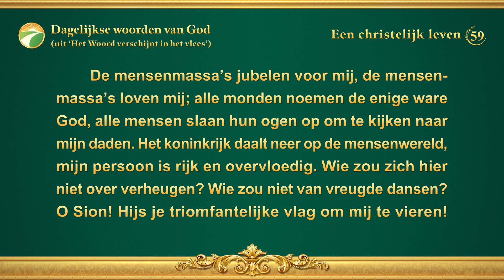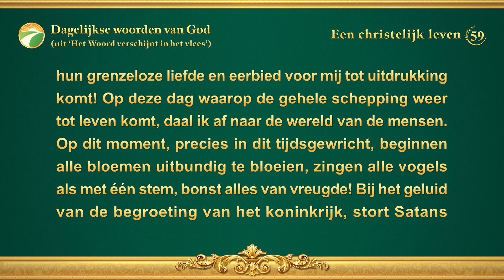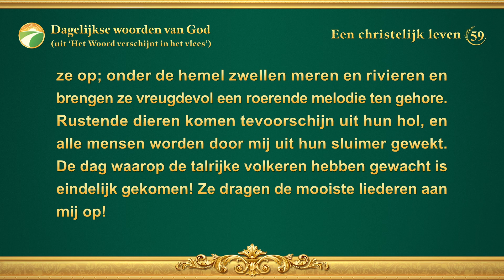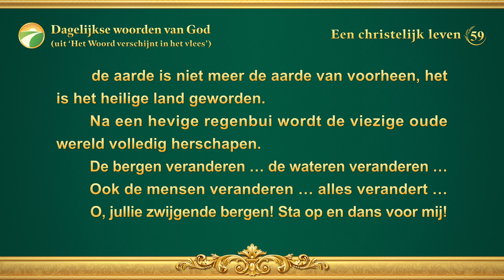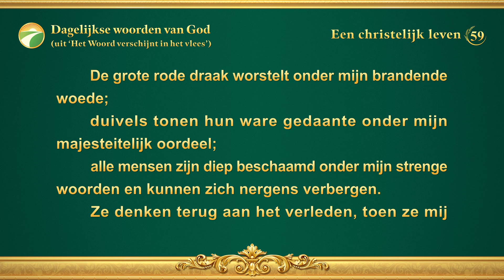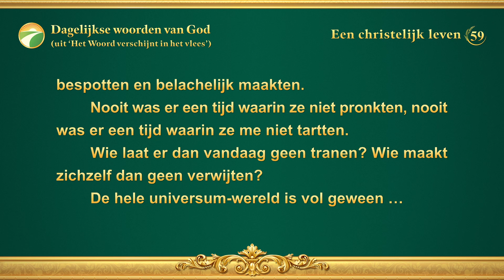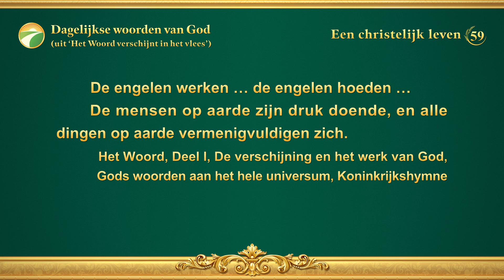Dagelijkse woorden van God: Gods verschijning en werk | Fragment 59